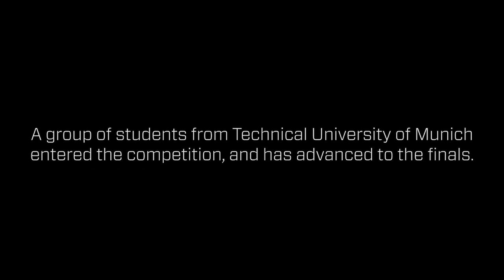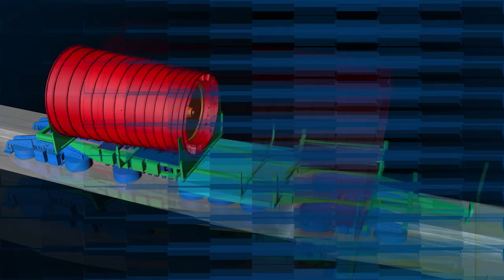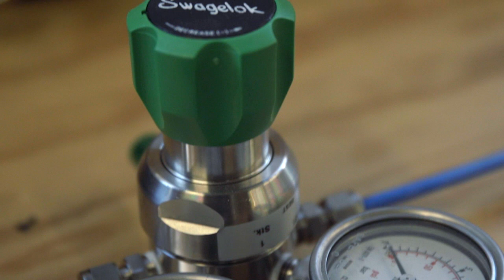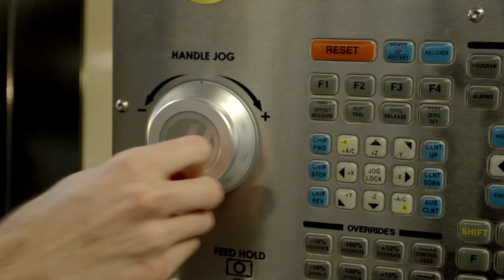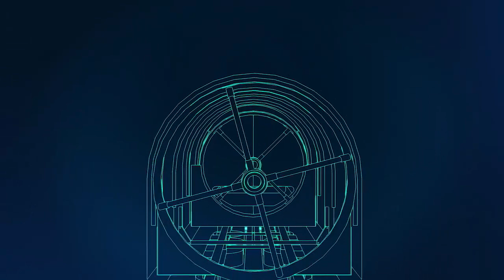Engineering a Hyperloop Concept | Customer Testimonials | Swagelok [2020]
Discover and learn how a team of Technical University of Munich engineering students relied on Swagelok’s products and associates to perfect their vision of a Hyperloop pod—a futuristic vessel designed to carry people and cargo beyond airline speed through a near-vacuum tube. The students were finalists in a 2017 competition formed by Elon Musk, founder of SpaceX and co-founder of Tesla Motors. Musk challenged students around the world to design prototypes to be tested at SpaceX headquarters.